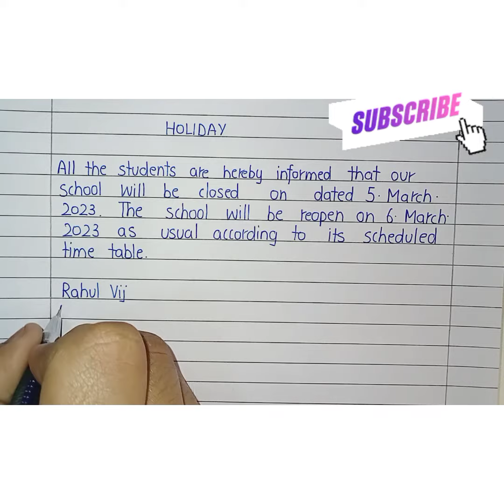Notice writing for holiday in school